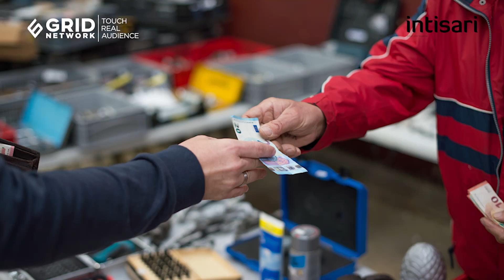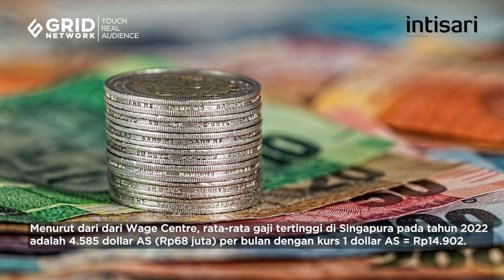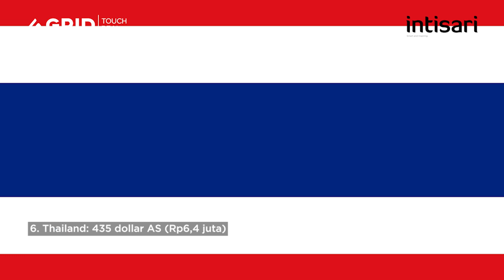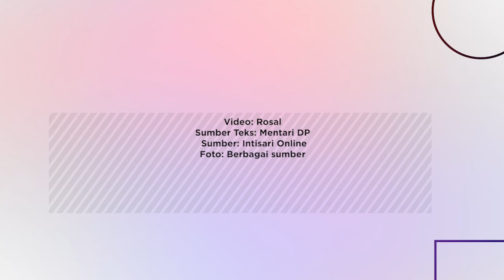Daftar Negara Dengan Gaji Tertinggi di Asia Tenggara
Negara Asia Tenggara mana yang memberikan gaji paling tinggi di Asia Tenggara?